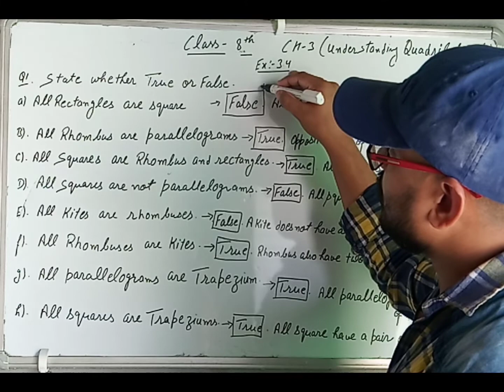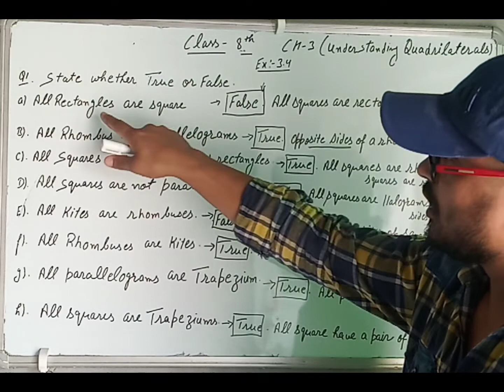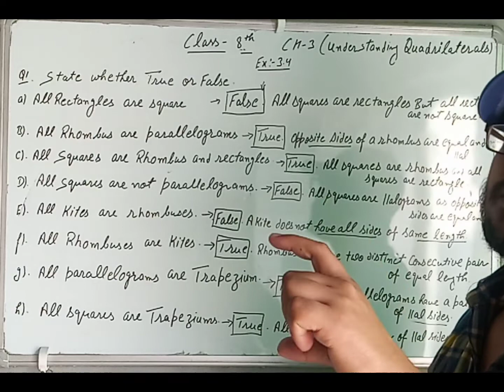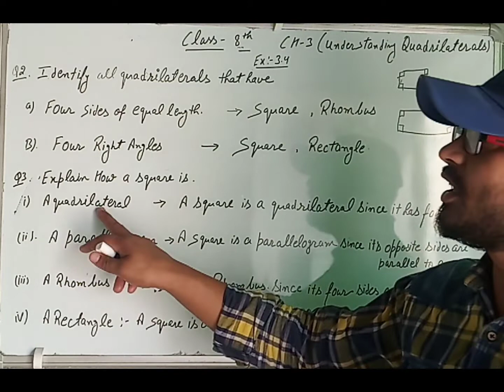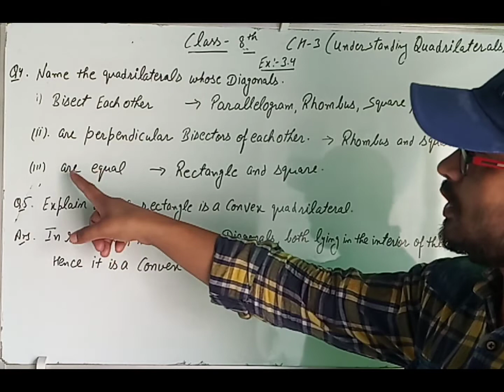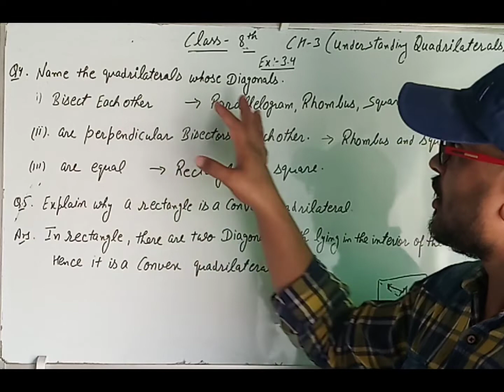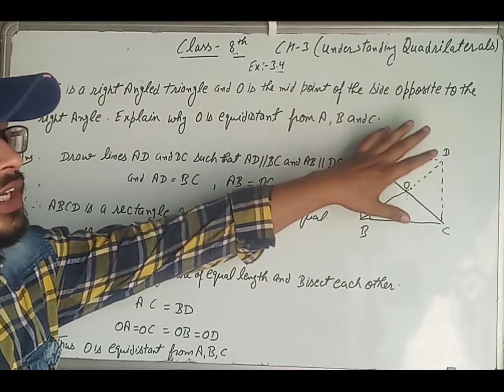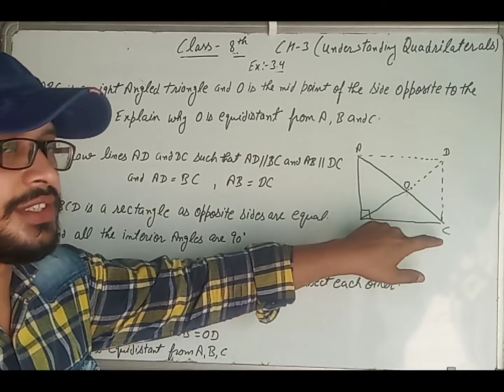Class 8th Maths ch 3 Understanding Quadrilateral Ex 3.4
NCERT Solutions

Class 8th

ch 3 Understanding Quadrilateral

 Ex 3.4